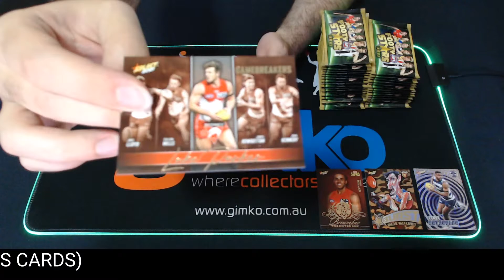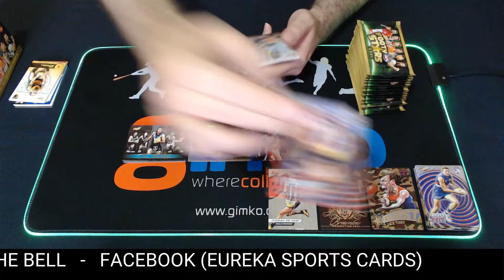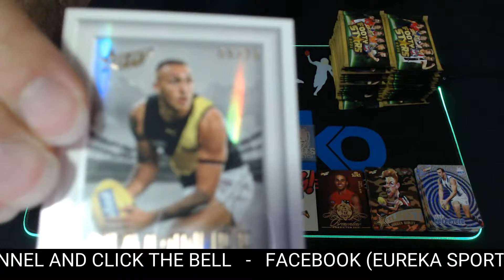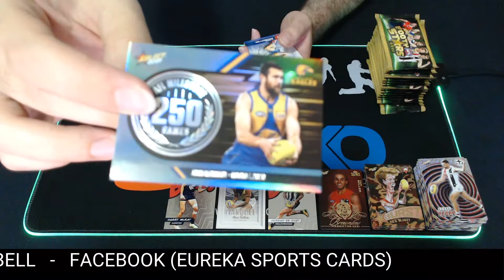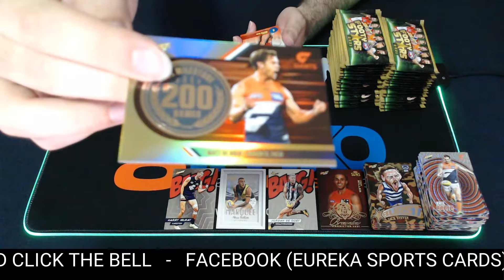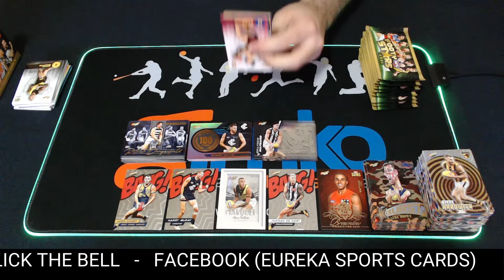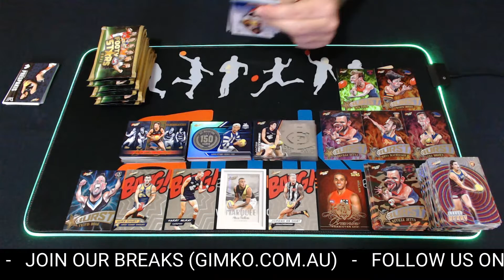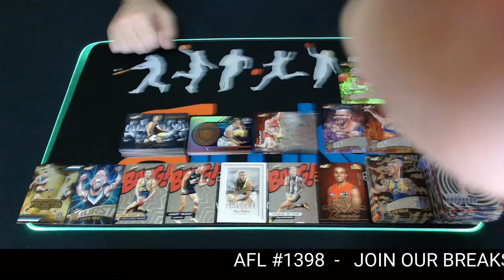AFL Football 2021 Footy Stars 3 Box & 5 Value Packs #1398 - Live Break (08/04/2021)